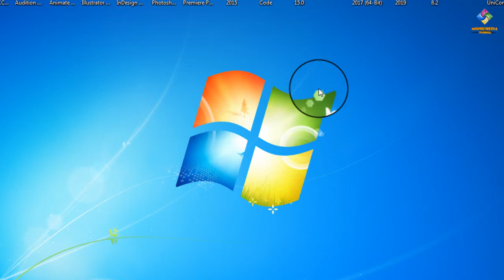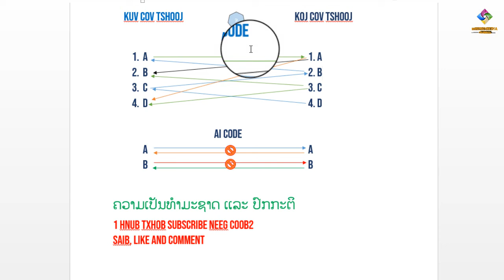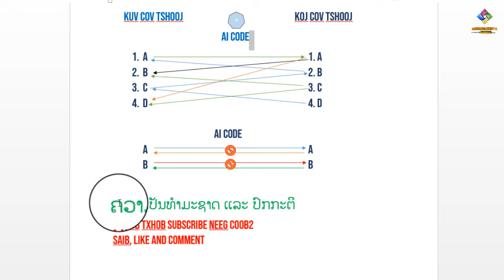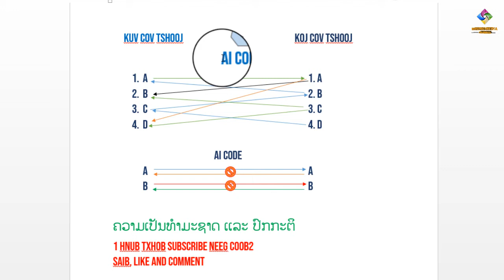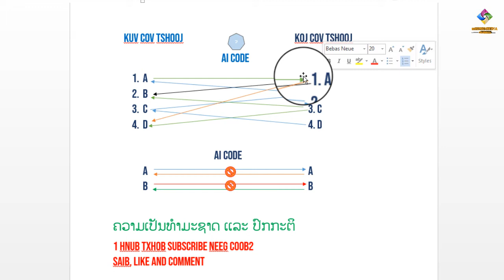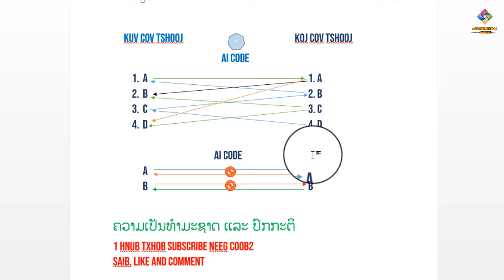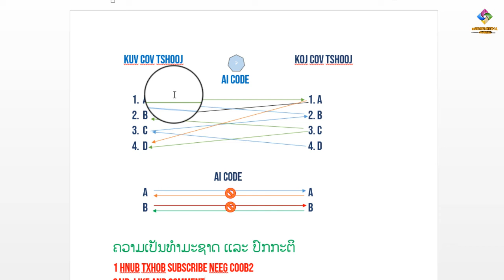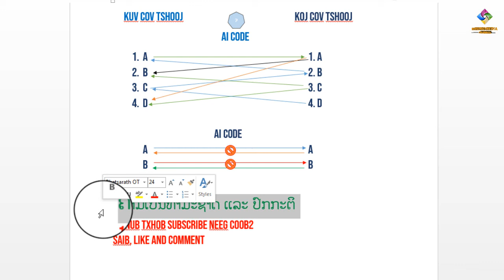Qhia ua youtube kev sib pab puas txhaum youtube txoj cai 2020